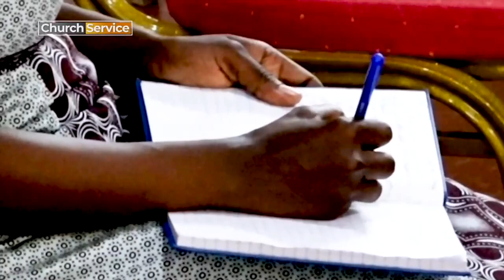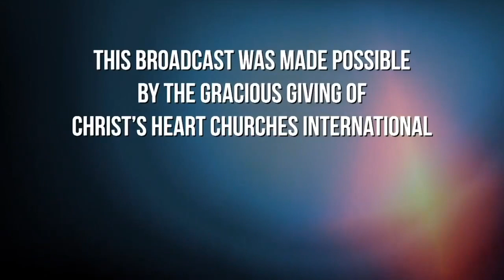Bishop Isaiah Mbuga 102523 038 PRIDE I